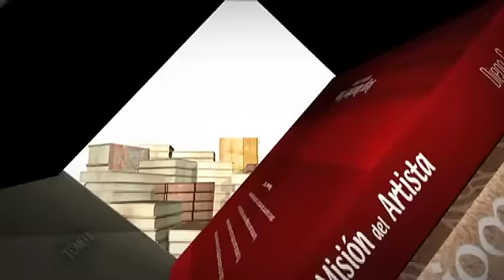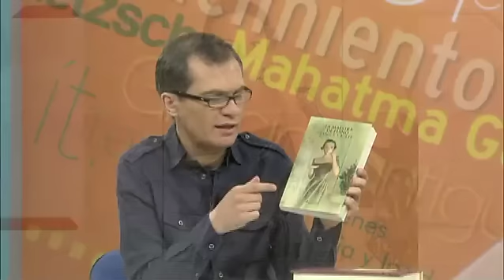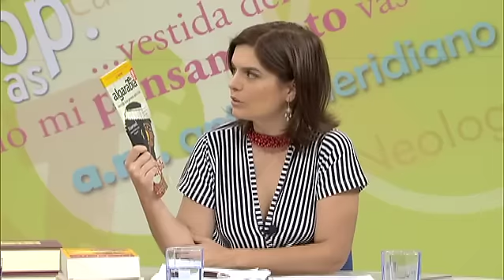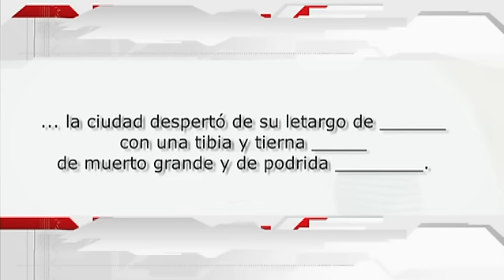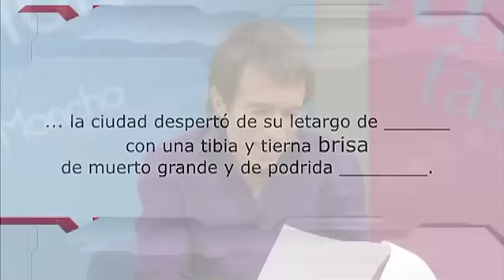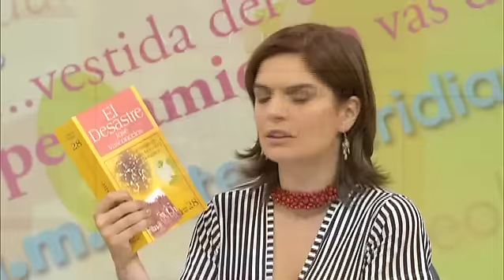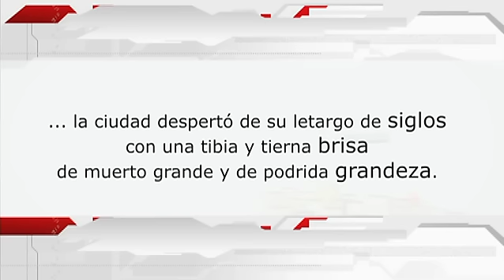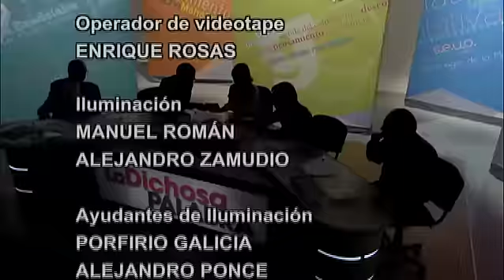La dichosa palabra. Programa 1, temporada 2011 02/04/2011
La dichosa palabra fue: Sediento, que tiene sed. Porque el lenguaje siempre está cambiando y formar palabras es una tarea infinita, Canal 22 presenta La dichosa palabra, programa dedicado a hablar del lenguaje, usos etimológicos, origen de los dichos, refranes, personajes históricos, libros y significado de las palabras.